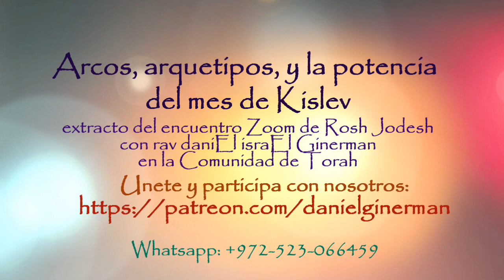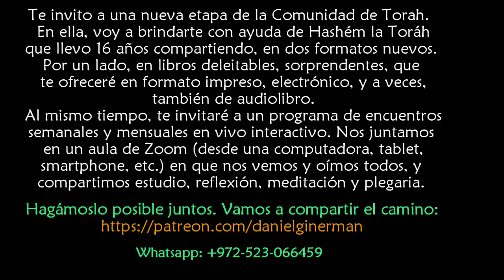Arcos, arquetipos, y la potencia del mes de Kislev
Extracto del encuentro en vivo de Rosh Jodesh Kislev 5780, a través de Zoom, con rav daniEl israEl Ginerman. Aludimos a la astrología, a las sefirót en tanto mapa arquetípico, y a la seguridad producto de certeza, de fe perfecta, en tanto potencia primera del mes Kislev, el Sagitario, el mes del arco, en que el arcoiris es especialmente propicio.
Aprovecho a invitarte a una nueva etapa de la Comunidad de Torah.
En ella, voy a brindarte con ayuda de Hashém la Toráh que llevo 16 años compartiendo, en dos formatos nuevos.
Por un lado, en libros deleitables, sorprendentes, que te ofreceré en formato impreso, electrónico, y a veces, también de audiolibro.
Al mismo tiempo, te invitaré a un programa de encuentros semanales y mensuales en vivo interactivo. Nos juntamos en un aula de Zoom (desde una computadora, tablet, smartphone, etc.) en que nos vemos y oímos todos, y compartimos estudio, reflexión, meditación y plegaria.